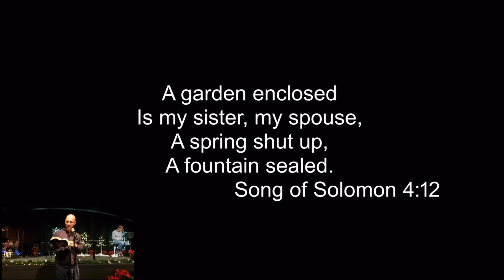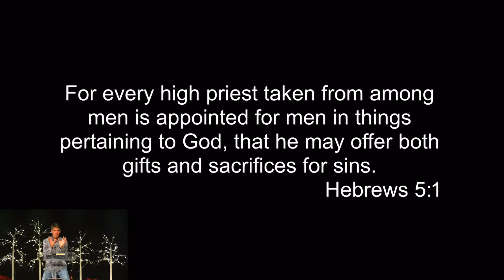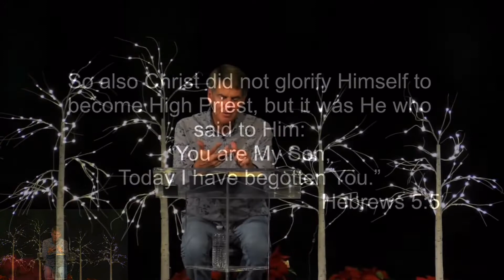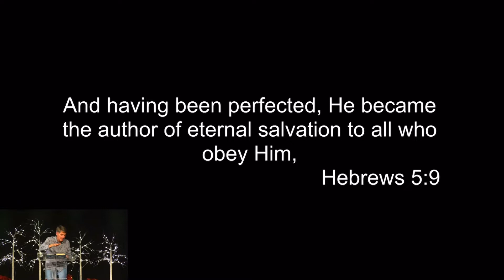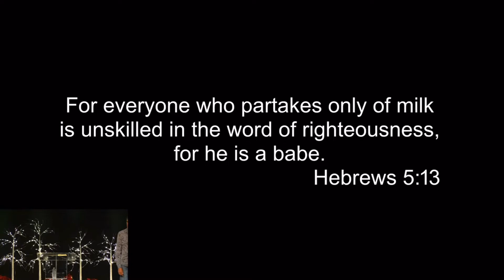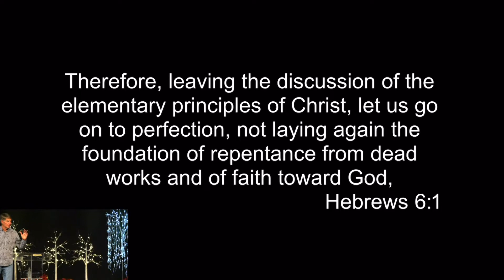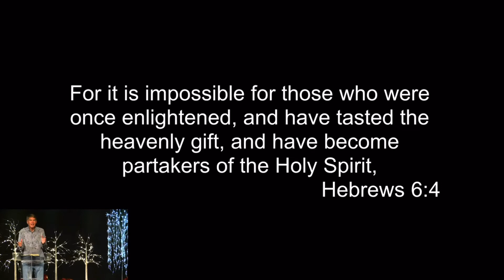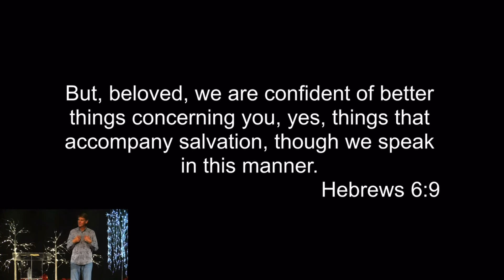Seeing Jesus in Hebrews - Steve Dittmar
Hebrews chapters 5 and 6.

Steve Dittmar’s Books: